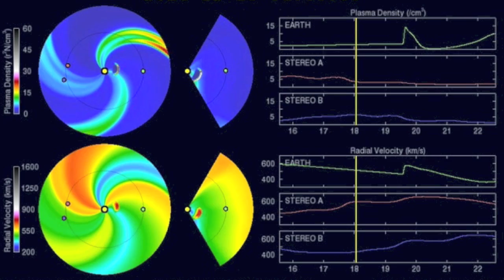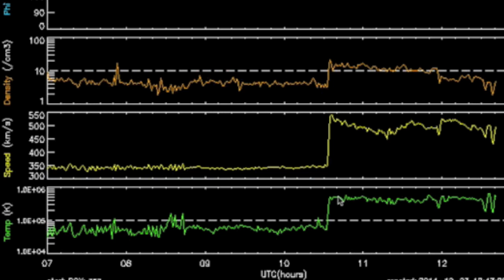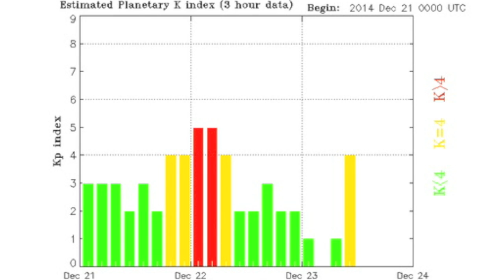3 Interplanetary Shockwaves - Dec. 21-23, 2014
This video utilized the SDO Satellite and NOAA Spaceweather Monitoring